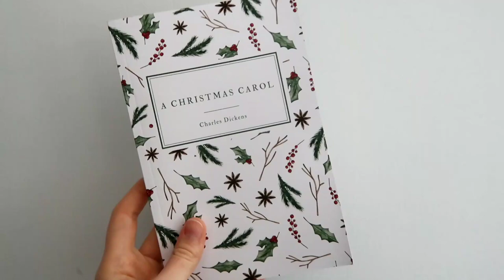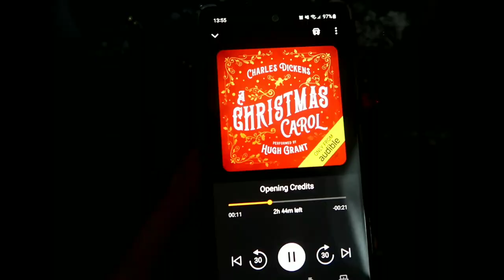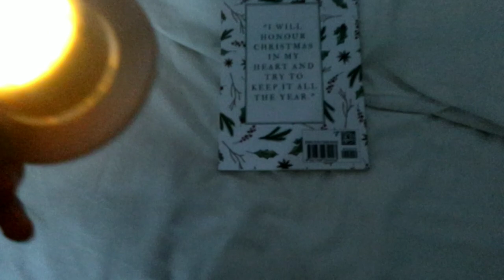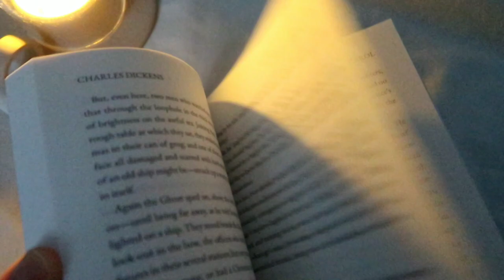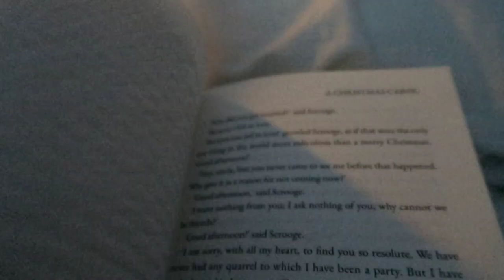A Magical Christmassy Vlog 🎄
Welcome to a quiet Christmassy weekend.
Hello, I am K.T.Kaye.  I am a published author and fellow bookworm. It's nice to meet you all. :)   Hope you enjoy!😊